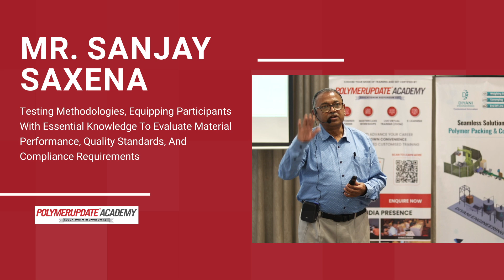Polymerupdate Academy Successfully Concludes Technical Excellence Program on Plastics Compounding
Polymerupdate Academy has successfully completed another Technical Excellence Program on BASICS, Innovations, and Latest Trends in Plastics Compounding, powered by Diyani Engineering. Led by industry experts Dr. Pradeep Bakshi and Mr. Sanjay Saxena, the program provided participants with deep insights into material selection, process optimization, and performance enhancements. The engaging sessions also served as a networking platform for professionals in the plastics industry. Congratulations to all participants for earning their certification!